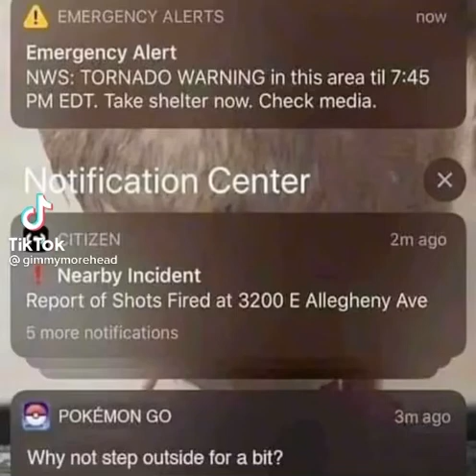Goofy alert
Goofy ahh beat
Goofy ahh sounds